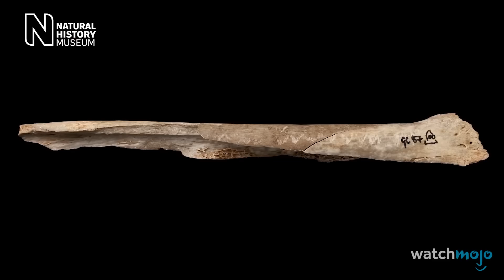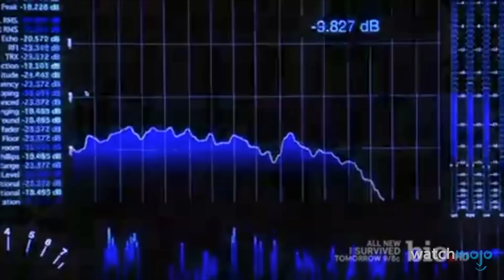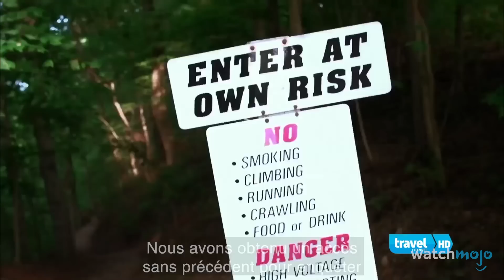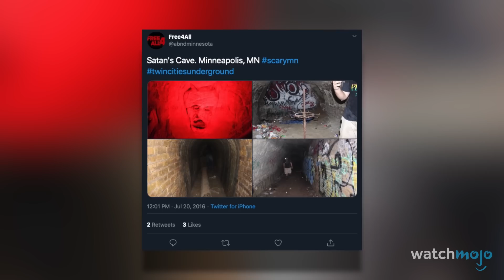TOP 10 des GROTTES les plus MYSTÉRIEUSES et EFFRAYANTES !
Les grottes sont déjà sombres, claustrophobes et pleines de bestioles effrayantes. Mais qu'est-ce qui pourrait bien se cacher d'autre dans ces profondeurs obscures ? Aujourd'hui nous faisons le décompte des 10 mystères les plus effrayants des grottes qui vous feront frémir. Pour cette liste, nous examinons des grottes ancrées dans une histoire si macabre et des traditions surnaturelles qu'elles vous feront réfléchir à deux fois avant de vous lancer dans la spéléologie !
et activez la petite cloche pour recevoir les notifications !